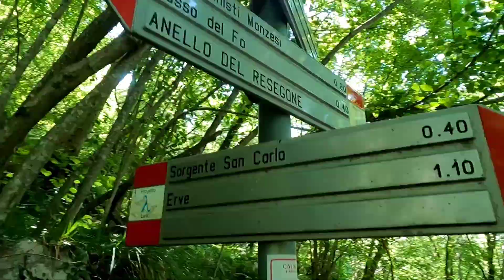Erve - Pra di Ratt - Sorgente San Carlo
Dog trekking con Amstaf_Milly